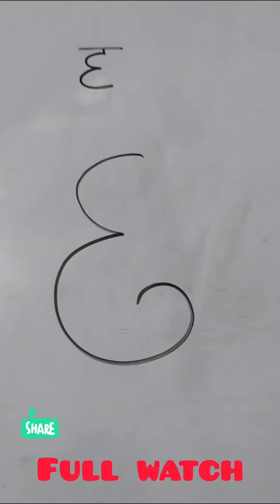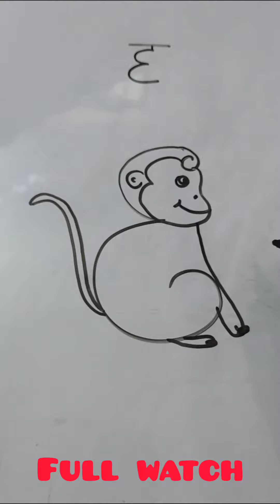"ह" से 🐒 बनाये...